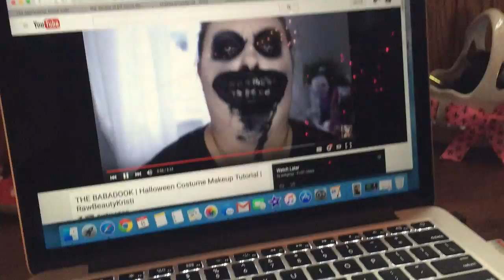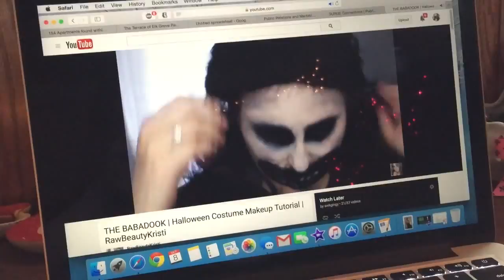Quarter Life Crisis and Etsy Orders | Vlogtober Day 7 & 8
Who doesn't love having a wtf am I doing with my life quarter life crisis? Plus I'm kinda stoked I'm getting more Etsy orders.

Vlogtober Day 7 & 8 are over. Onto the ninth!

(if link doesn't work just search somethingpeculiar23 and my shop should pop up!)

Shop my closet on the DEPOP app! Search for awkgingy
Find me on poshmark! search awkgingy

I will give my full and honest review on every product.

Gingy
Portage, Indiana
46368

FTC: this is not a sponsored video/not paid to do this